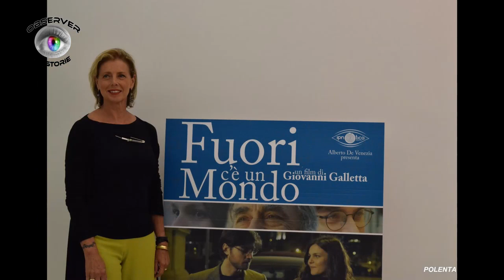Observer le Storie - intervista al Regista Cinematografico Giovanni Galletta